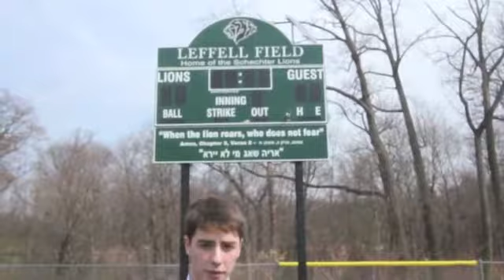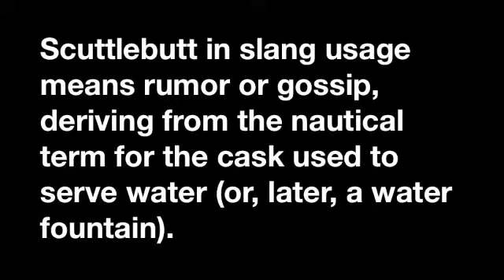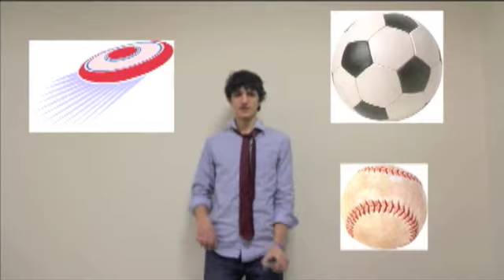.: The Schechter Scuttlebutt Pilot 3.25.11 :.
The first episode of Solomon Schechter's biweekly video news source, The Schechter Scuttlebutt.
Edited by Jon Stahl
Produced by Elan Kane, Matt Berger, Arel Blau and Benny Gross